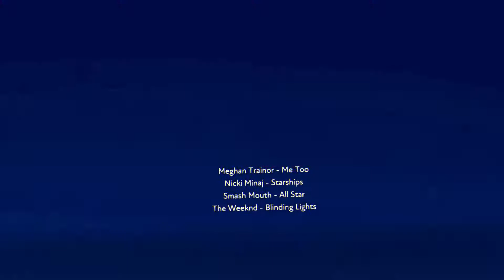FUSER MIX | Freestyle Mode • Me All Star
• Meghan Trainor - Me Too

Fuser ist ein Rhythmus-Spiel, das von Harmonix entwickelt
und von NCSoft veröffentlicht wurde.

Titel: FUSER
Genre: Rhythmusspiel
Entwickler: Harmonix